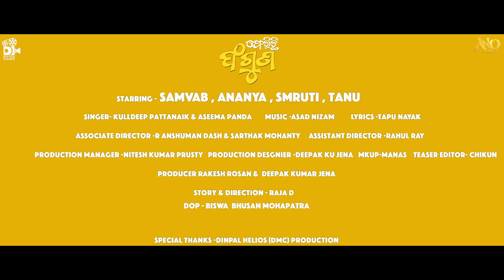Ferichi Faguna | Teaser | Raja D | Asad Nizam | Kuldeep | Aseema Panda | Sambhav | Ananya | DFilms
Ferichi Faguna | Teaser | Raja D | Asad Nizam | Kuldeep | Aseema Panda | Sambhav | Ananya | D Films

"ପୁଣି ଥରେ ପୁରୁଣା ରଙ୍ଗ ନେଇ ଆସିଛି ଫଗୁଣ
କିନ୍ତୁ ଏଇଥର ରଙ୍ଗ ଖୁବ ନିଆରା"

🎵 Song Credits 🎵
♪ Song: Ferichi Phaguna
♪ Singer: Aseema Panda & Kuldeep Pattanaik
♪ Lyrics: Tapu Nayak
♪ Back Vocals: Srikant Nanda
♪ Mixed & Mastered: Afian's Studio

♫ VIDEO CREDITS ♫
Starring : Samvab,Ananya,Smruti & Tanu

Story Screenplay Direction : Raja D
DOP : Biswa Bhusan Mohapatra
Associate Director : R Anshuman Dash & Sarthak Mohanty
Assistant Director : Rahul Ray
Production Manager : Nitesh Kumar Prusty
Production Desginer :  Deepak Ku Jena
Makeup : Manas
Editor : Chikun
line Producer : Rakesh Roshan Pradhan
Spl Thanks : DINPAL HELIOS (DMC) PRODUCTION
Project By DFilms
Online Promotions : One Digital Marketing Services & DEvents
Radio Partner: Argus Radio
Digital Promotional Partners: Ollytalks, Ollywood Creativity, Radio Jajabara, Radio Soubhagini
Music Lebal D Films Private Limited